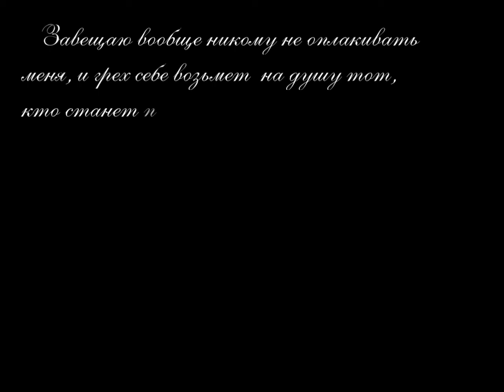Epicentre Of Brut (The Desperation's Dance)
Попытка создать видеоряд к композиции Epicentre от английского дуэта VNV Nation, основанный на первом советском фильме ужасов "Вий" (1964 г.)
My attempt of making video to song "Epicentre" by english duet VNV Nation. Clip is based on the first soviet horror-movie "Vyi" (1964 yr).